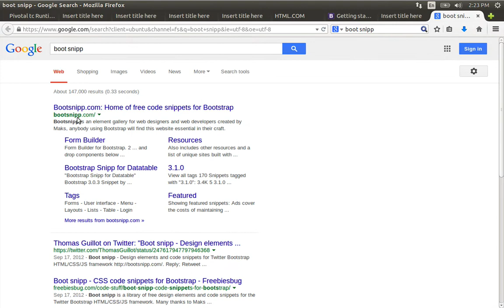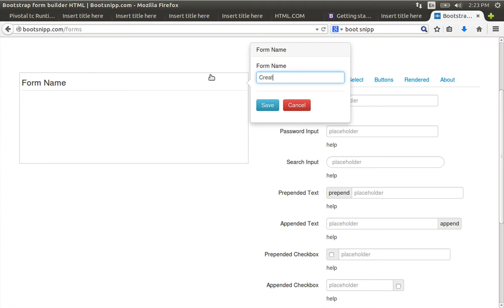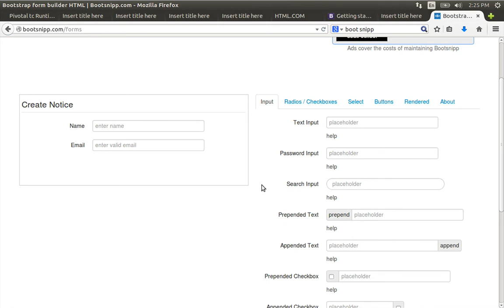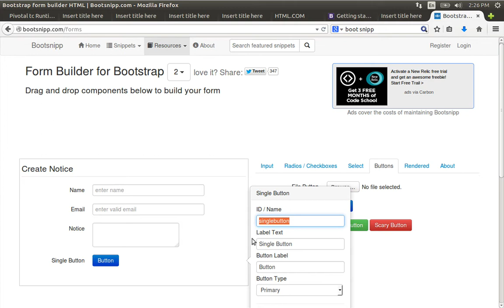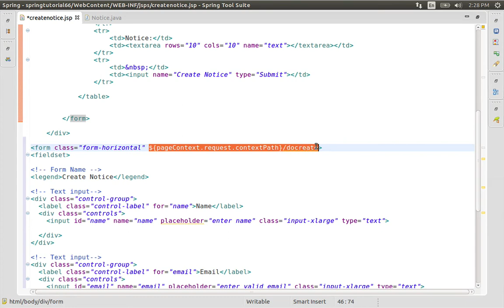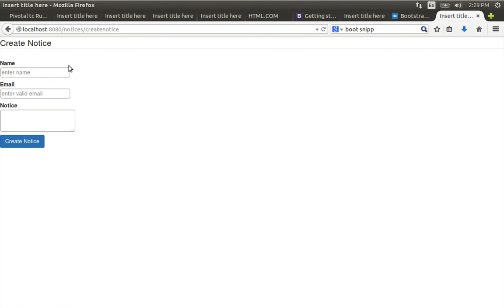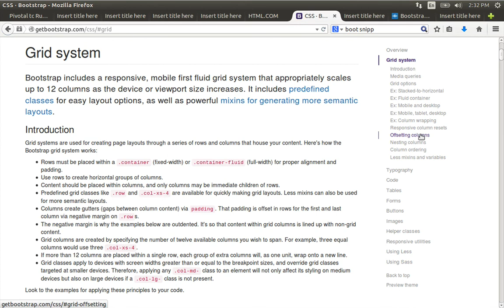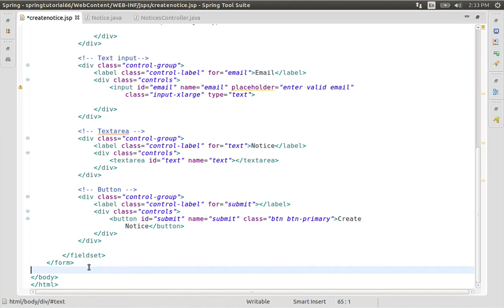66 Styling the Form in java spring